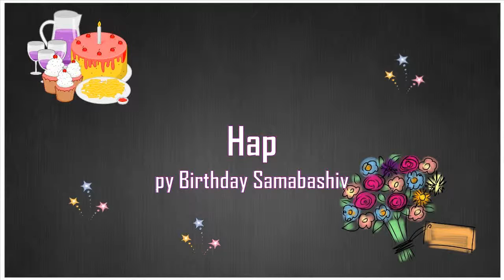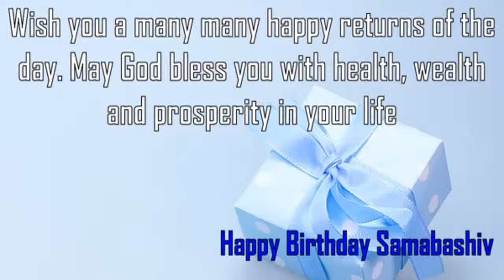Happy Birthday Samabashiv Image Wishes✔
Happy Birthday Samabashiv Images. Send Personalized happy birthday wishes to Samabashiv in 1 min by visiting
GreetName has thousands of image templates to choose from based on gender, age, and relationship. Pick the best image template. Enter Your Name and click 'Generate Personalized Image' button. You can share Samabashiv picture birthday wishes to any social network such as Facebook status, Whatsapp status, Instagram, Twitter, Google+, etc